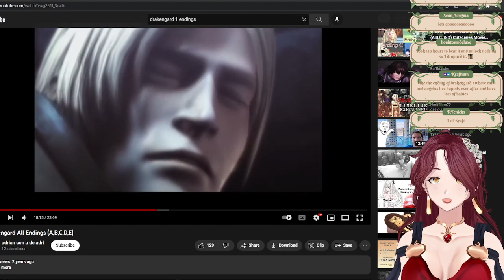[VODS] Silent Hill 2 - 1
I forgot the title I had for the stream so for videos like these it'll be like this teehee